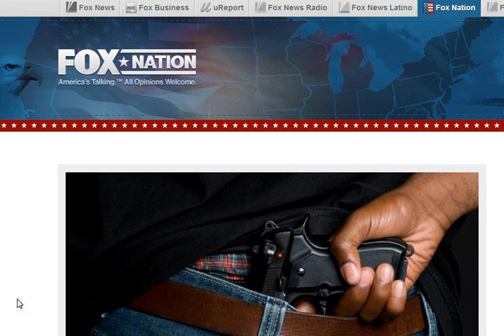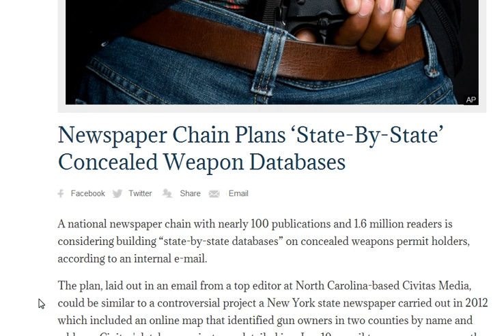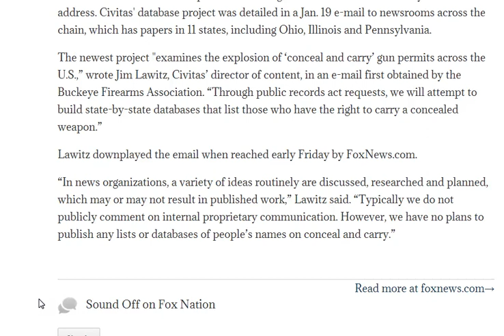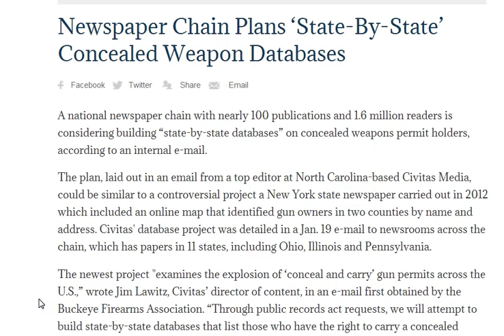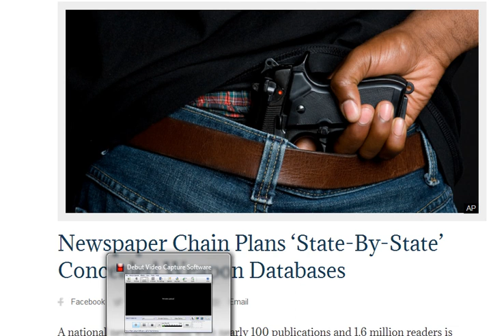MAJOR NEWS MEDIAS DATABASE,CONCIEALED WEAPONS PRMIT.HOLDERS" STATES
THIS MAKES ME SICK THEY ARE DOING THIS TO LAWFUL US CITIZENS.